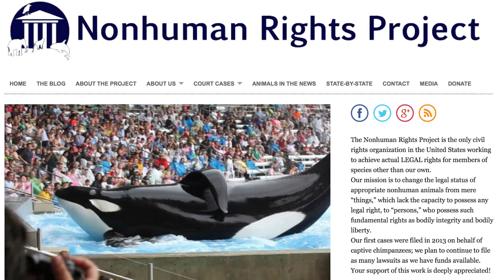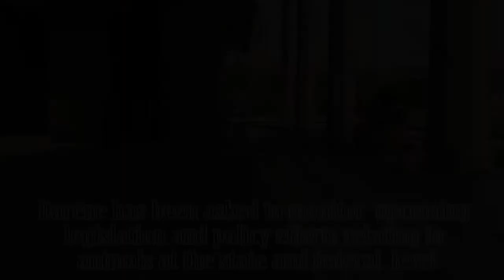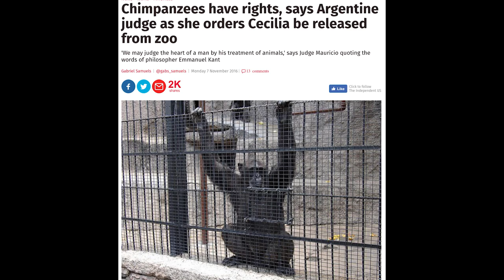Short Documentary: A Right to Innocence - A Legal View of Animal Advocacy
Produced by Nurture Nature Hawai‘i
Interview by Lorraine Garnier
Camera by Mark Mizusawa

JOUR 270: Intro to Multimedia Storytelling, Fall 2016

Darene Matsuoka, graduating law student at University of Hawai‘i, Richardson School of Law, takes us through her personal journey of understanding the lack of rights and protections for animals and marine mammals in Hawai'i.

Darene initially explores this subject when she came upon a lost dog in her neighborhood. She began exploring animal rights and protections through her work at the Hawaiian Humane Society, volunteering with Hawai‘iʻs First Circuit Court, with Hawai‘iʻs Prosecuting Attorney’s office of Keith Kaneshiro and her leadership with the Student Animal Legal Defense Fund (SALDF.)

As Darene explores this topics further, she comes across the Nonhuman Rights Project, led by Attorney Steven Wise. Wise’s work was able to bring a case recently, against chimpanzee research subjects Hercules and Leo to the United States Supreme Court.
It was at this time she was researching her thesis, she came across captive dolphins at the Kahala Hotel and Resort run by Dolphin Quest.

By observing the cramped state of surroundings for the current dolphin population there, it was then that Darene decided that she would write her thesis along the similar legal views as Steven Wise.

The Humane Society of the United States - Hawaii Chapter, has placed Darene in a volunteer leader role to monitor legislation and policy efforts relating to animals at the state and federal level.

It has been an immense pleasure to share these important views with the public and we are grateful to Darene Matsuoka in the making of this film.